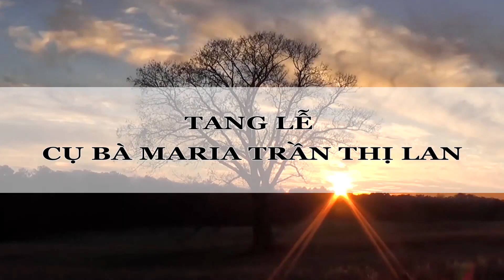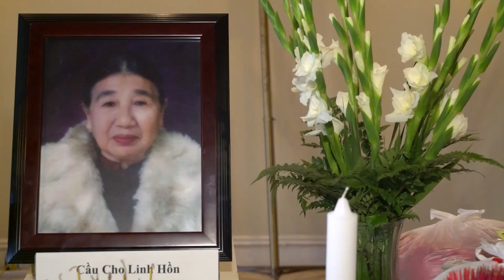Maria Funeral Video / Tang Le ba MariaTran Thi Lan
Funeral Video by Saigon Photo Lab